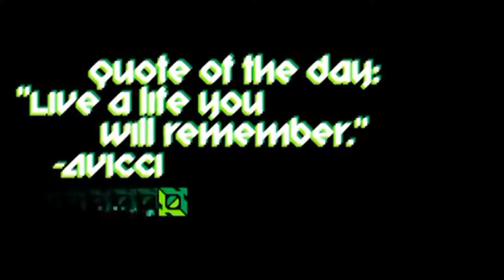Z by Zyzyx (X v2) [Easy-Medium Demon?]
Level rating: insane (hopefully demon)
Attempts: 629